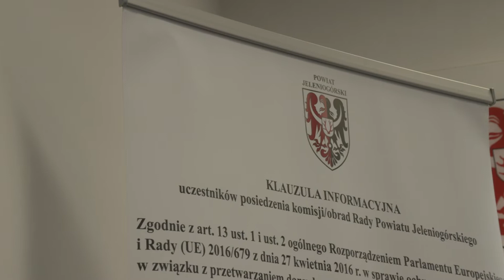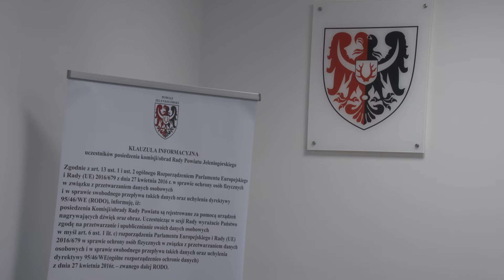Powiat powoli zmienia nazwę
Wczoraj odbyła się XI Sesja Rady Powiatu Jeleniogórskiego, podczas której głosowano nad uchwałą w sprawie wyrażenia woli zmiany nazwy przez Powiat z Jeleniogórskiego na Karkonoski.